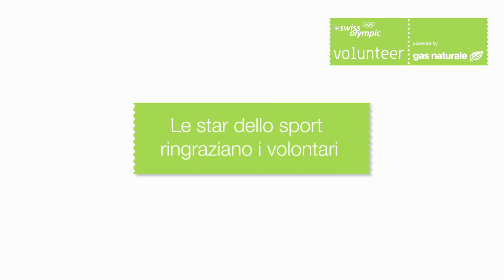Irene Pusterla ringrazia i volontari